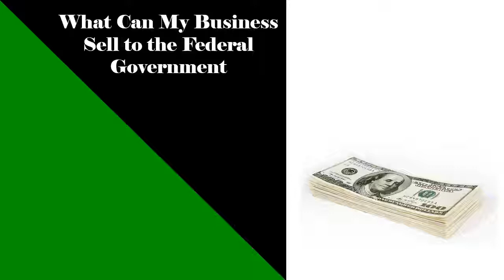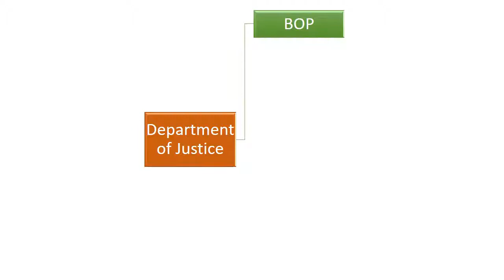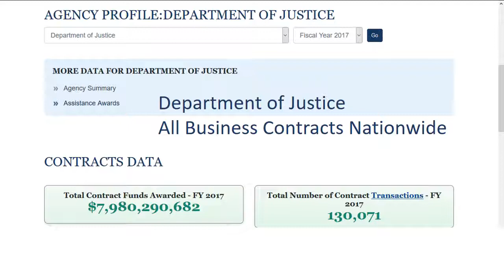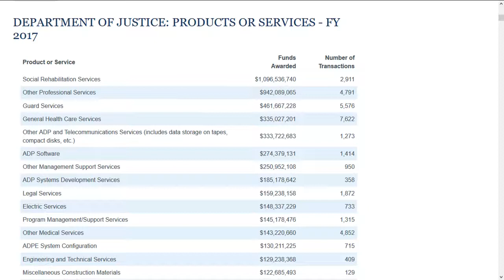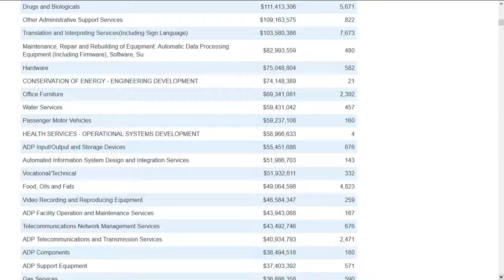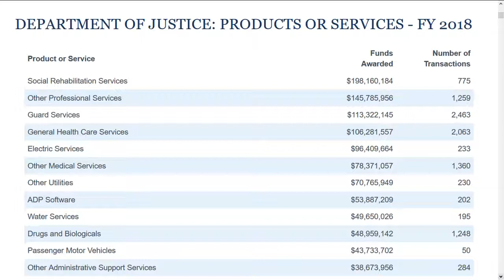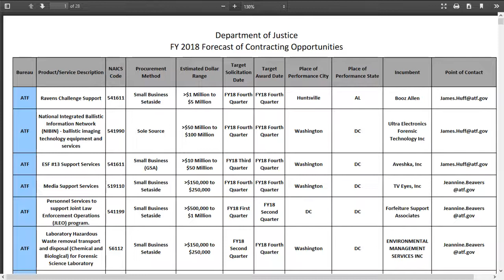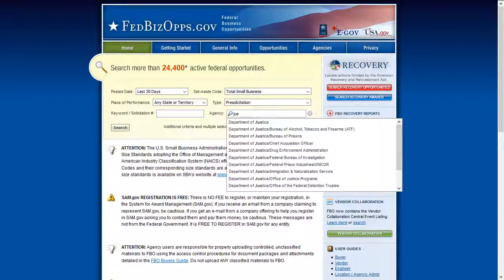What Can I Sell to Dept of Justice - Top Products & Services